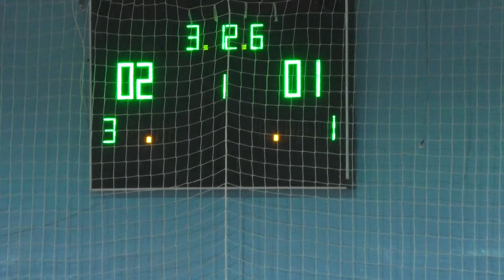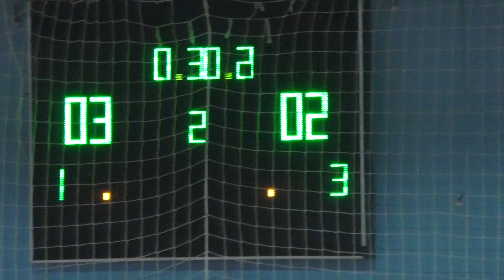5ХБТЗ Promodo ГОЛЫ